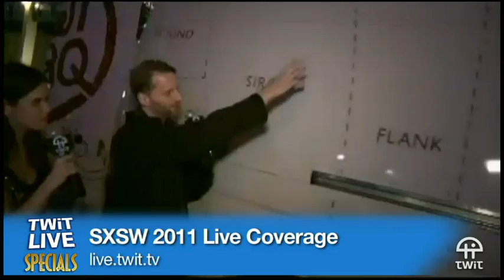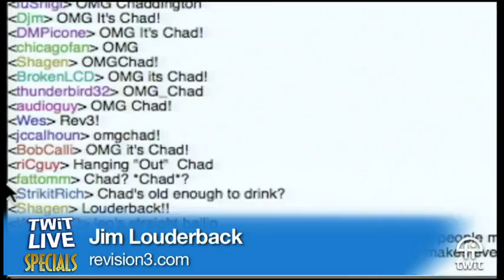TWiT Live Specials 67: SXSW Live Coverage Saturday Night Parties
Hosts:Leo Laporte, Tom Merritt, and Lisa Bettany
Live coverage of SXSW Saturday evening parties with Leo Laporte, Tom Merritt, and Lisa Bettany
Running time: 1:24:40